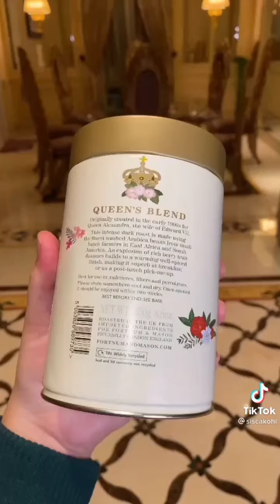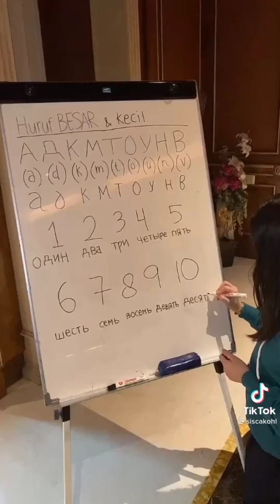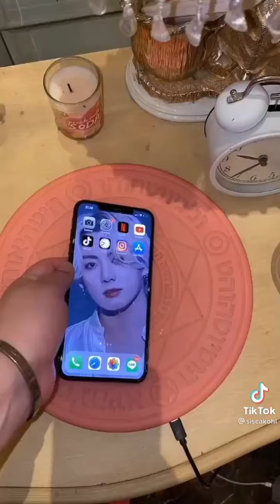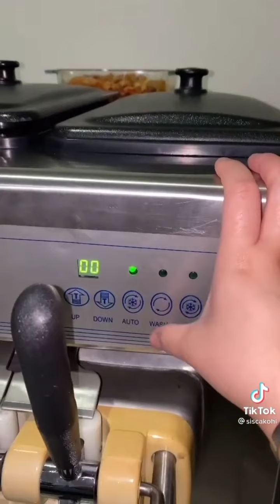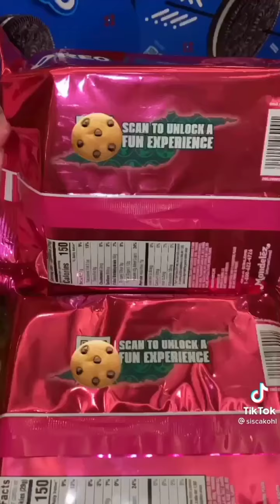COLLECT TIKTOK SISCAKOHL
Sultan.